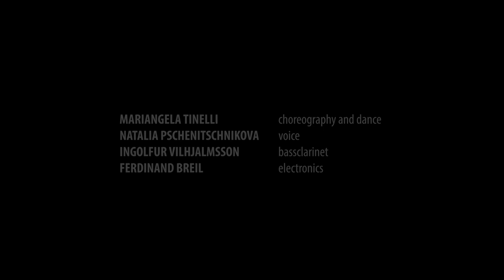till human voices wake us | Pacifico Excersises: encho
In “Pacifico Exercises: encho” interpretierten sechs KomponistInnen die gleiche Choreografie.
Dies ist meine Interpretation.

Beteiligte
Mariangela Tinelli, Choreografie und Tanz
Natalia Pschenitschnikova, Stimme
Ingólfur Vilhjálmsson, Klarinetten
Anna Hetzer, Text
Ferdinand Breil, Elektronik und Komposition

Film - Julian Luis Müller
Edit und Postproduktion - Noumia Film
Ton - Ed Bentley und Ferdinand Breil

Musik
‘till human voices wake us’ für Sopran, Bassklarinette und Elektronik - Ferdinand Breil